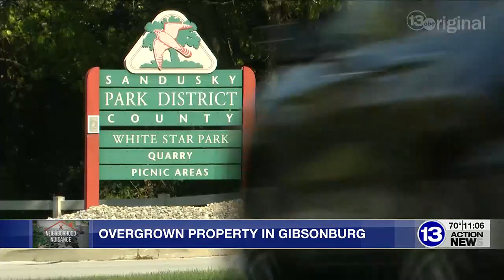Neighborhood Nuisance: Overgrown property, collapsing building near Gibsonburg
The decrepit building on the outskirts of town is a well-known landmark in the Village of Gibsonburg.